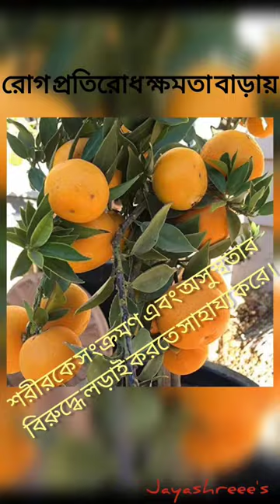Amazing benifits of mosambi juice to beat the heat this summer